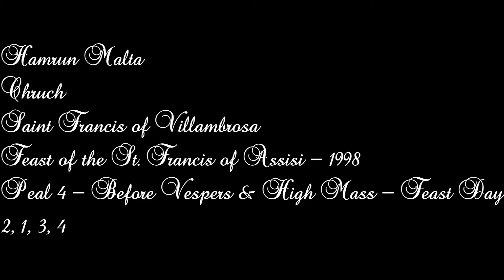Mota 4 (1998 - 2,1,3,4) - Ħamrun San Franġisk - Festa ta' San Franġisk t'Assisi - 4 Qniepen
Mota 4 / 4 - Qabel l-Għasar Solenni u l-Quddiesa Kantata - f'Jum il-Festa ta' San Franġisk t'Assisi - 1998
Peal 4 / 4 - Before Solemn Vespers and High Mass - Feast Day of St. Francis of Assisi - 1998

This church has 12 bells:
4 bells use for peal
8 bells use for carillons
All bells cast by Petit and Fritzen, Aarle-Rixtel of Netherlands - 1966

Note of Carillon Bells:
Si4 - H''
SIb4 - B''
LA4 - A''
LAb4 - AS''
SOL4 - G''
FA#4 - FIS''
MI4 - E''
MIb4 - ES''

Note of 4 Peal Bells:
RE4 - D''
DO#4 - CIS''
SI3 - H'
LA3 - A'

Photo - The Big Bell
Audio - Cassette